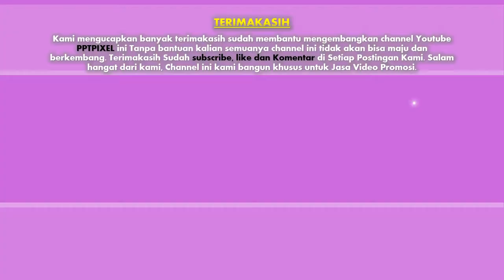Jasa video promosi penjualan hewan peliharaan, kucing, kelinci, burung, bebek, angsa, itik, ikan